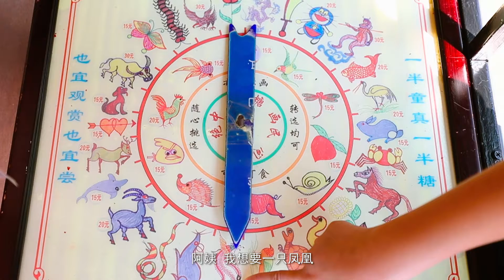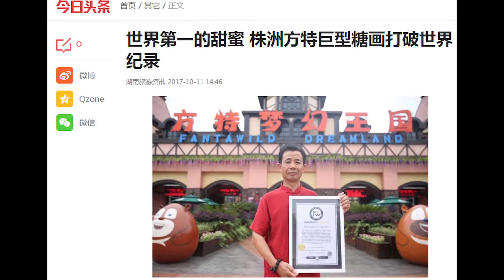Do you know what is Sugar Painting?